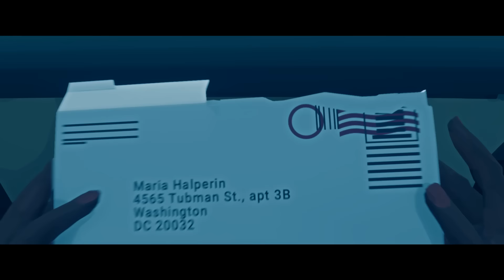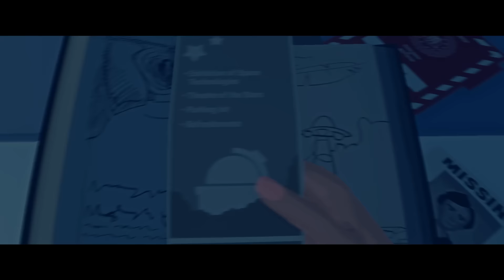Virginia Game ➤ STRANGER THINGS THE GAME!? [Virginia Demo Gameplay]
Virginia Game ➤ STRANGER THINGS THE GAME!? [Virginia Demo Gameplay] Virginia is a single-player first-person thriller set in a small town with a secret. Experience a missing person investigation through the eyes of graduate FBI agent Anne Tarver.

ABOUT THE GAME:
Synopsis:

Features:
• Cinematic editing that immerses players in a story told in the style of film and TV • A dreamlike journey punctuated by intense drama and populated by a memorable cast of curious characters
• A stirring soundtrack composed by composer Lyndon Holland and recorded live by the Prague Philharmonic Orchestra at the renowned Smecky Studio (Lost Highway, Mulholland Drive)
• An original detective noir story in the tradition of Twin Peaks, Fargo and True Detective
• A striking, painterly art style, steeped in the magic of small town America and the vibrant Virginia countryside.

My Gaming Hardware:
16GB GSkill RAM
Samsung Evo 1TB SSD